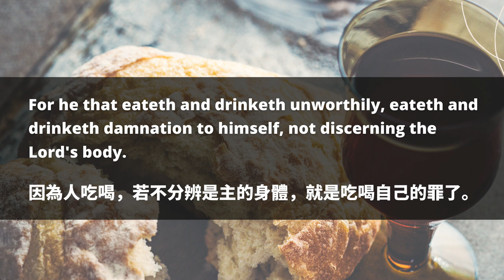左派強力支持 Nancy Pelosi 做禮拜，天主教主教滾邊去，要重新定義天主教 | 迷你快報